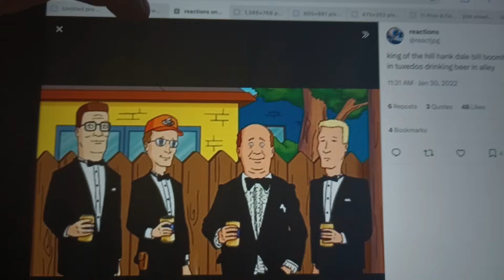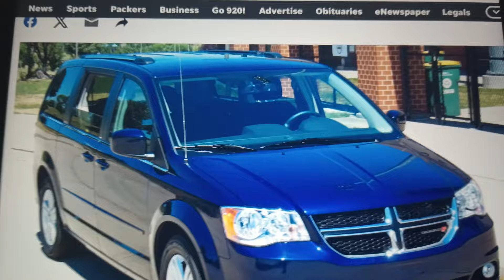Little Bill skips school to steal Dale and Bill's Beers, throws them in the ocean and gets grounded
Little Bill skips school 🏫 to steal Dale and Bill's Beers 🍻, throws them in the ocean 🌊 and gets grounded! Enjoy! 😃🤘👍🍻🍻😎